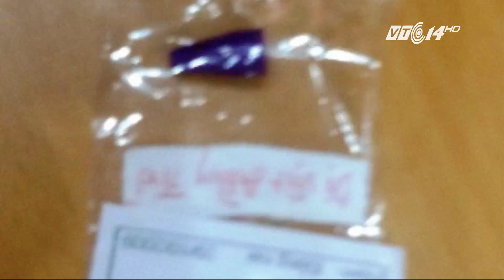(VTC14)_Bé trai 8 tuổi tử vong vì hóc đầu bút bi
(VTC14) -Một bé trai 8 tuổi đã tử vong do hóc đầu bút bi sau khi cho đầu bút bi vào miệng rồi bất ngờ bị đầu tròn phía trên của nắp bút tụt vào họng, khiến cháu bé nhanh chóng suy hô hấp, ngừng tim trước khi được đưa vào bệnh viện cấp cứu.